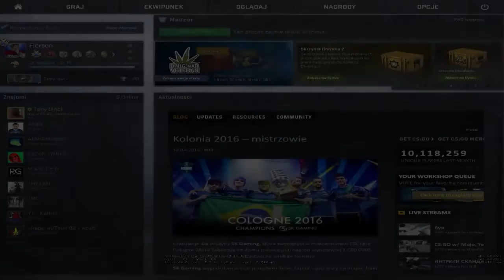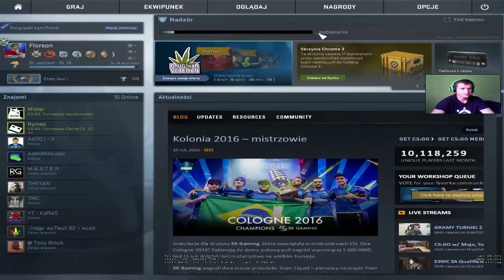Overwatch #01-Co za ludzie. A szkoda szczępić Ryja :)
"Czytaj Opis Drogi Widzu"

¤ Obowiązkowo musisz to zrobić jeśli obejrzałeś ten film do końca
* Musisz obejrzeć cały film
* Zostawić Lajka
* Zakaz dawania łapek w dół
* Napisać komentarz
* Udostępnić na Fejsie
* Polecić mój kanał znajomym
Jeżeli będzie dużo łapek pod filmami będą kolejne odcinki. Mam nadzieję, że się podobało.